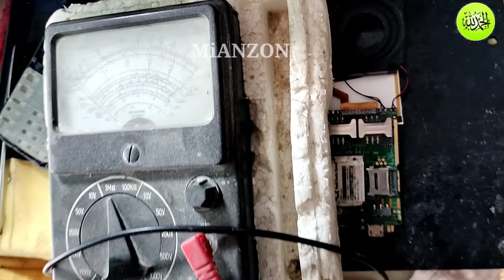Keypad mobile charging no save problem and how to repair q mobile call me mobile nokia mobile